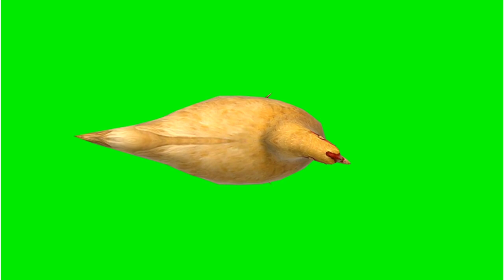Chicken green screen animation effects